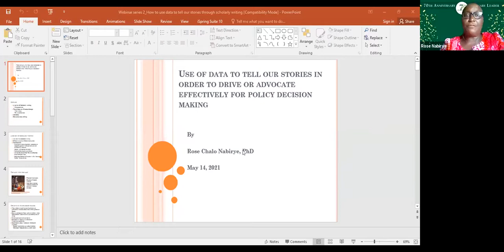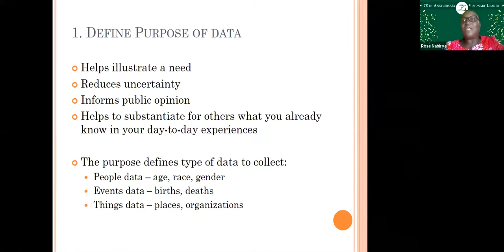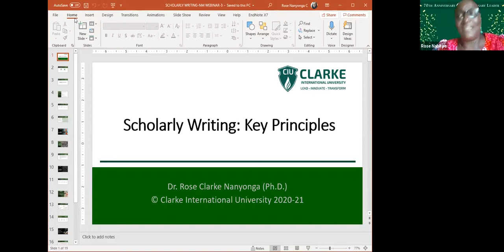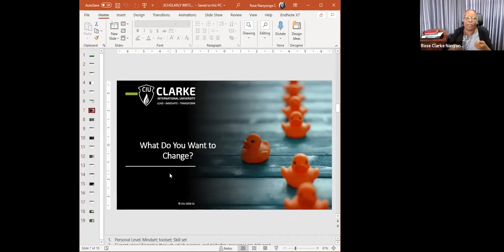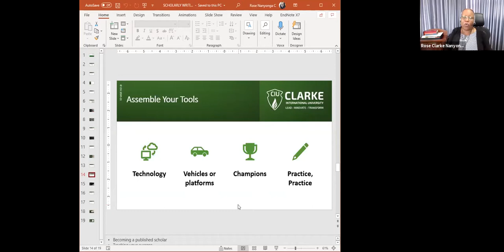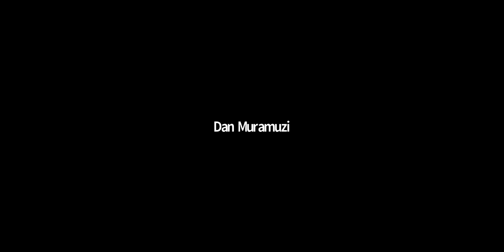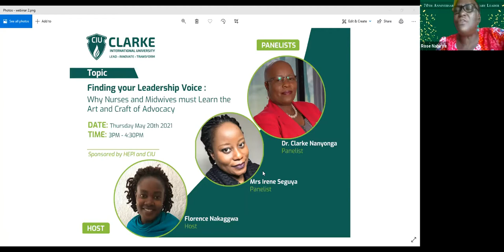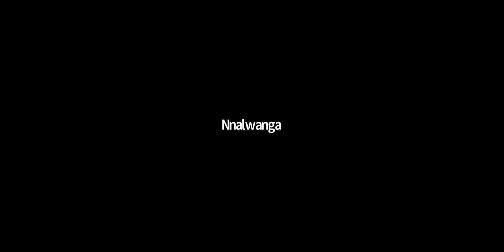SCHOLARLY WRITING 4 MAY 2021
In this scholarly writing webinar, We talked about the importance of understanding first what we need to change with our writing. Using data and a refreshing/creative approach to frame issues and to inspire action, establishing enabling writing cultures in our organizations for nursing and midwifery scholars and having the confidence to start writing!